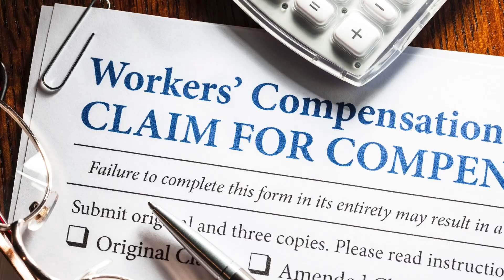Borjeson legal Group: What to do when an employer denies your claim